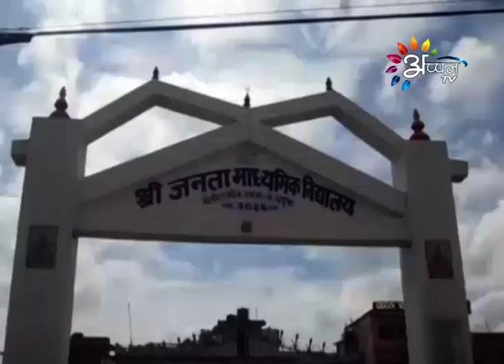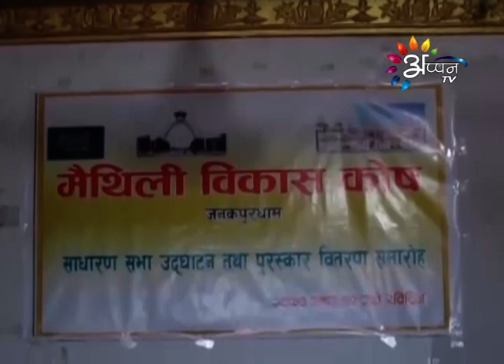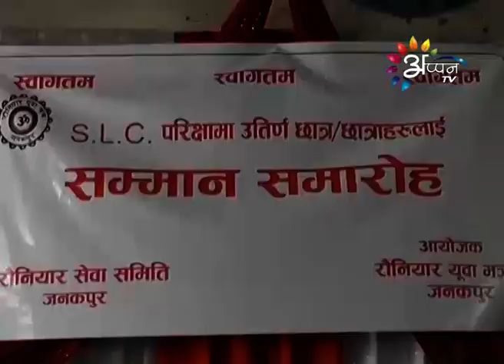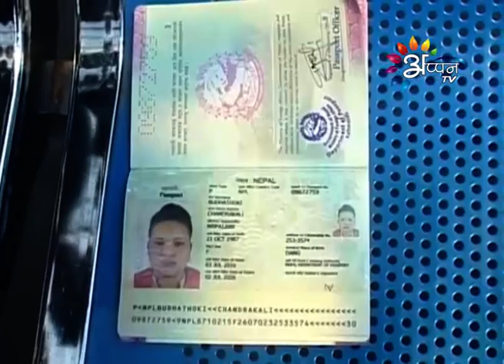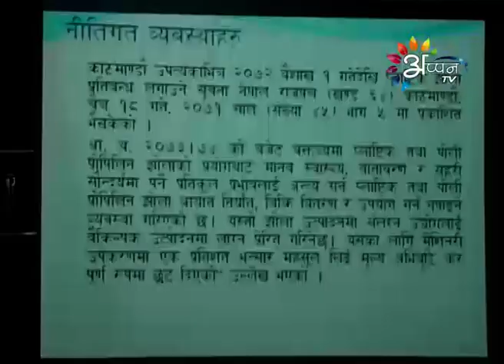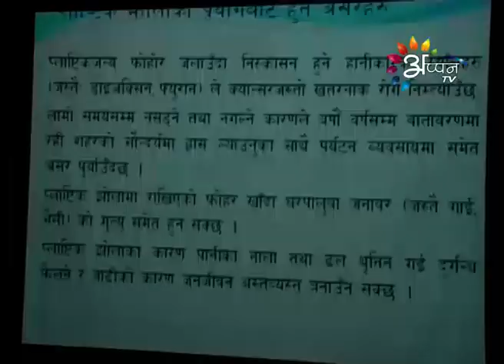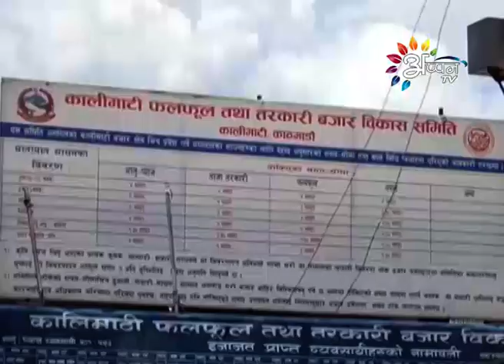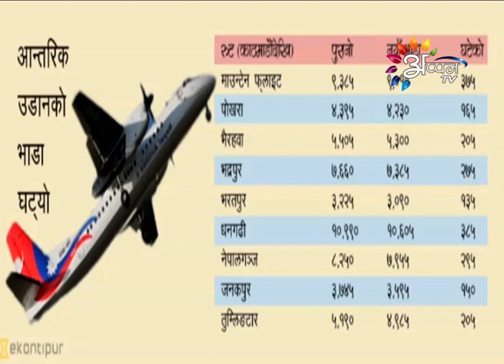Appan Tv Prime News Maithali By Puran Rauniyar-July-03-2016-8:00 PM